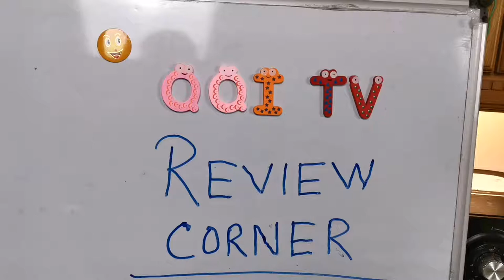5. CUSTARD APPLE ( CHERIMOYA) ON REIVEW CORNER WITH QAMAR AND SADIA | IQBAL TV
In Today's Review Corner Show Our Host Qamar Iqbal and Sadia Iqbal giving their Review on CUSTARD APPLE ( CHERIMOYA).

QQI TV